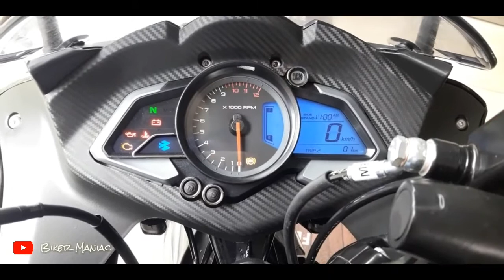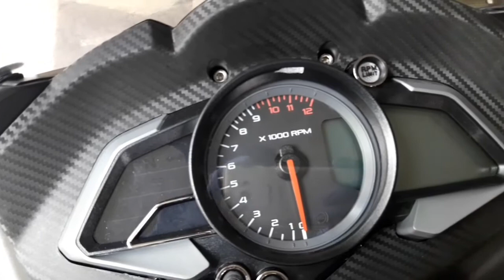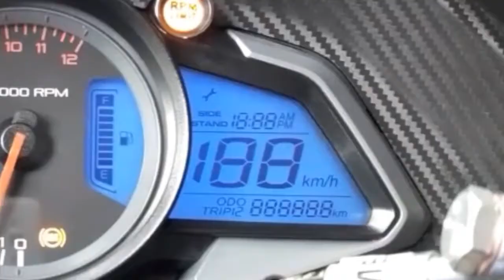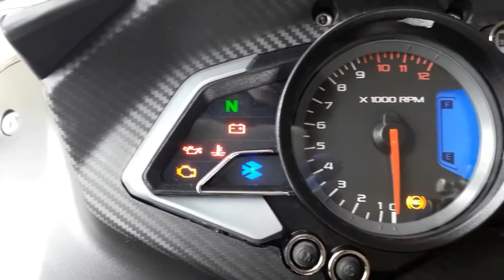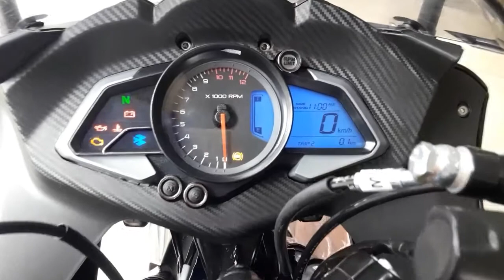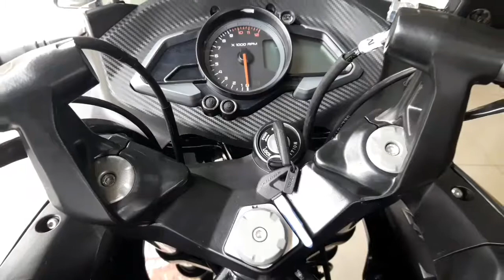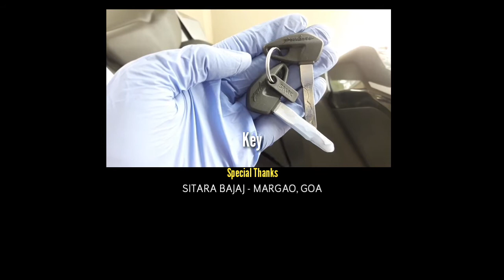Bajaj Pulsar RS 200 BS6 Review,🔥Old Colours Back !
Pulsar RS 200 BS6 Review,🔥 Old Colours Back !

 Graphite Black in Goa
Detailed walkaround and review of Pulsar RS 200 BS6 2020 Bike

⚡CREATOR : Sairaj Naik

💯Best For Your Bikes :

1)MOTUL C2 -Chain Lube

2)MOTUL C1 -Chain Clean

1)Vega Ryker D/V helmet

2)Samsung M21

3)Sandisk Pendrive

4)Mivi Micro USB (6 Feet) Cable

5)Boat Rokerz 255 (BT) Earphones

1)Boya BYM1 Mic

2)Boya BY-MM1 Mic

3)Mivi Type-C to USB A OTG Adapter

4)Mivi Micro USB to USB A Adapter